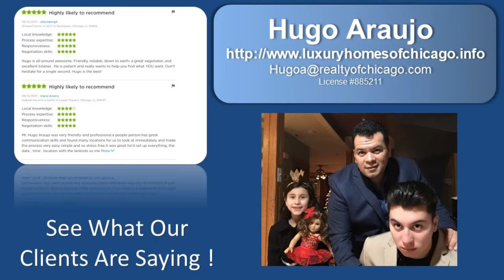2 Bedroom 1.5 Bath homes for sale in Abe Lincoln Elementary School Austin Cicero Il 60804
2 Bedroom 1.5 Bath homes for sale in Abe Lincoln Elementary School Austin Cicero Il 60804 with backyard Call or text Hugo This 1370 square foot 2 story brick house sits on a 4536-square foot lot in Cicero 60804. It features 2 bedrooms, 1.5 bathroom, living room, kitchen, great room/dining room, full basement with 3 bedroom, new deck, Huge yard and 2 car garage. New A/C unit added. This is a great opportunity to invest and take advantage of this gem. Build your dream home!!